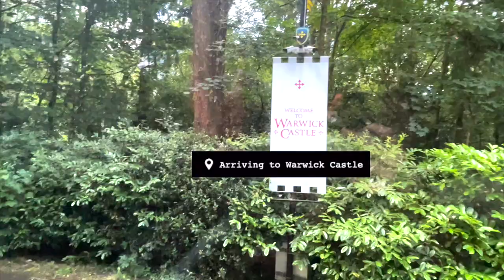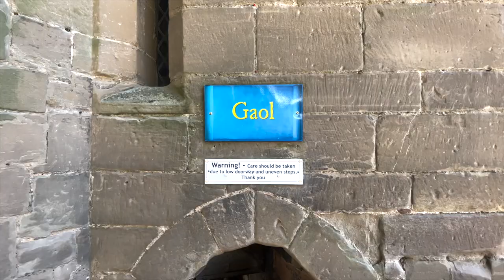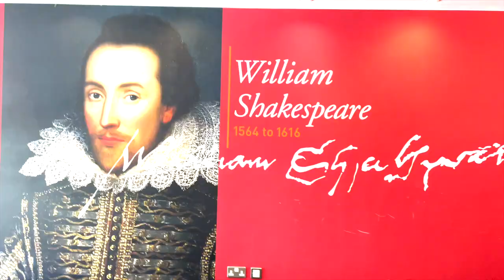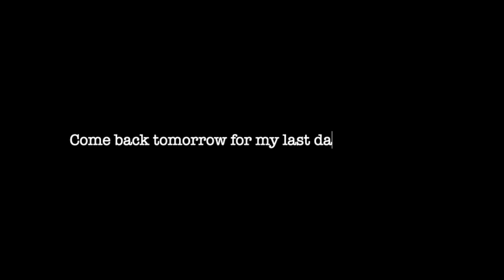Traveling To Warwick Castle, Shakespeare's Birthplace, and Oxford From London!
Today I got a coach in London out of the Victoria Coach Station, and made my way to Warwick Castle, and then Shakespeare's Birthplace which is in Stratford-Upon-Avon, Through the Cotswolds, and finally into Oxford where the journey ended. This is my 6th point in my travels through the beautiful country of England! Follow along tomorrow for my last day in England, and if you haven't already go watch my previous adventures in England.